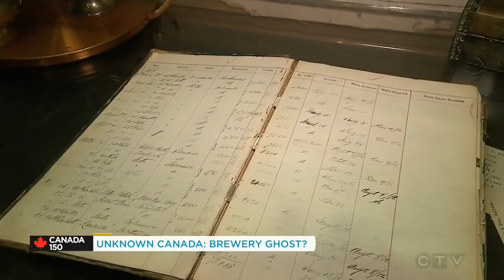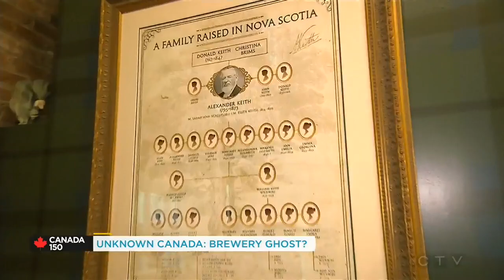Is there a ghost living at the Alexander Keiths Brewery? | Your Morning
Lindsey visits the Alexander Keith’s Brewery in Halifax for a spooky tour.